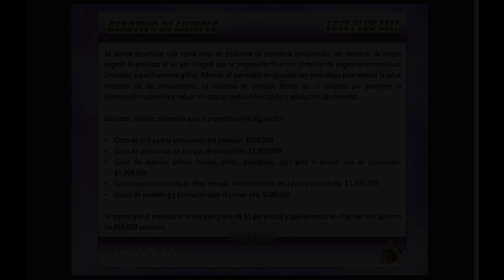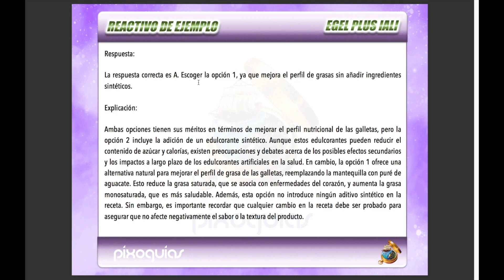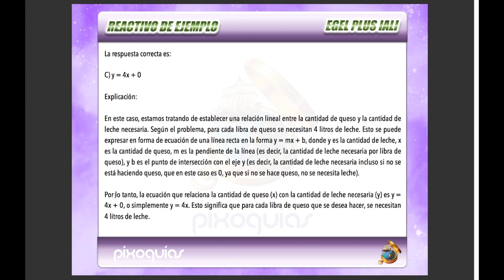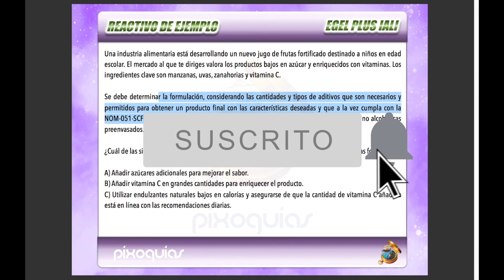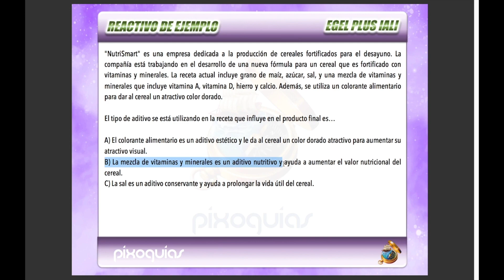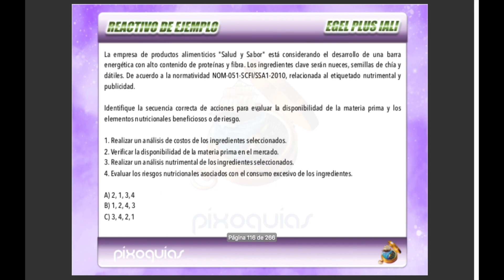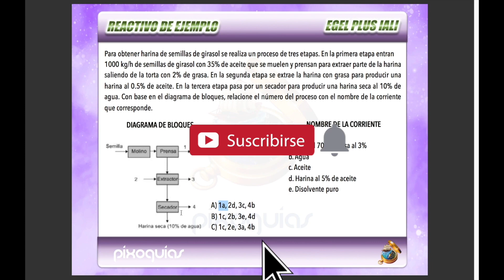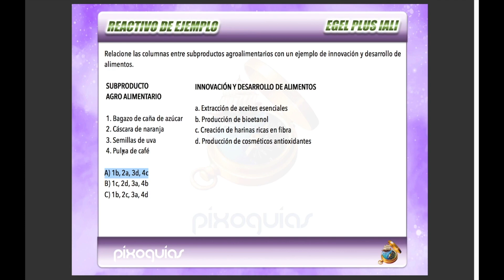EGEL PLUS IALI – INGENIERÍA EN ALIMENTOS – REACTIVOS ÁREA 2 DESARROLLO DE PRODUCTOS ALIMENTARIOS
¡Las guías están actualizadas para el nuevo EGEL PLUS INGENIERÍA EN ALIMENTOS (EGEL PLUS IALI) (2023).

ÁREA 2. DESARROLLO DE PRODUCTOS ALIMENTARIOS
04:48 - Reactivos de Cuestionamiento Directo
19:56 - Reactivos de Completamiento
28:36 - Reactivos de Ordenamiento
34:04 - Reactivos de Relación de Elementos

✏️ Pasa tu Examen CENEVAL EGEL o EXANI II con la "Técnica del Ajedrez".

💼 Estas guías también son útiles para acreditar los exámenes  EGAL (Acreditación de la Licenciatura por Experiencia Laboral por el Acuerdo 286 de la SEP)

El Proyecto EGRESA 2023 de CENEVAL divide a los EGEL PLUS en Instrumentos:
1) Obligatorios: Cuestionario de Contexto, Sección Disciplinar y Sección Transversal.
2) No Obligatorios: EXPRESE y Proyecto Integrador.

La Guía CENEVAL EGEL PLUS Ingeniería en Alimentos (IALI) “BÁSICA” está optimizada para la Sección Disciplinar del examen, contiene el temario resuelto en su totalidad con base en las referencias bibliográficas oficiales y un simulador con 200 reactivos similares a los que enfrentarás en el examen..

Esta versión contiene un número muy inferior de reactivos comparada con la Versión “DELUXE” de $800 que contiene más de 400 reactivos, de los cuales un 20% contiene su explicación, o con la Versión “ABSOLUTA” de $1200 que contiene más de 1000 reactivos ¡y 50% de ellos explicado!

Si tu intención es practicar como un verdadero sabio entonces puedes optar por la Versión "TERMODINÁMICA" de $2000 que contiene más de 2000 reactivos y 70% de ellos explicados o por la Versión “SUPREMA” de $1600 que contiene más de 1500 reactivos y 70% de ellos explicados.

Independientemente de la versión que elijas, te incluimos las guías para la Sección Transversal: Comprensión Lectora + Redacción Indirecta. Sus reactivos son adicionales a los de la Sección Disciplinar.
Ejemplo: la Versión “SUPREMA” contiene 1500 reactivos de Ingeniería en Alimentos + los de la Sección Transversal.

El examen real consta de 216 reactivos (156 de Ingeniería en Alimentos + 60 de Comprensión Lectora y Redacción Indirecta), por lo que con cualquier Versión que adquieras practicarás con una cantidad superior de ejercicios con el mismo nivel de complejidad que el EGEL PLUS. Puedes esperar obtener un Desempeño Sobresaliente (DSS) en tu evaluación si enfocas tu atención a los temas y sugerencias contenidos en este material..

La guía y el simulador son DIGITALES (Formatos: E Book / PDF) y el tiempo de envío es INMEDIATO posterior a tu pago tan pronto nos envíes tu comprobante y correo electrónico vía WhatsApp.